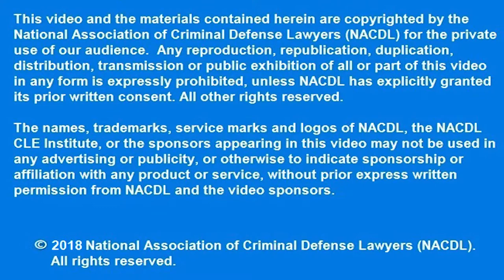Presentation of Champion of Justice Restoration of Rights Award to Governor Nathan Deal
Presentation of Champion of Justice Restoration of Rights Award to Governor Nathan Deal: Drew Findling, President, NACDL, Criminal Defense Attorney, The Findling Law Firm
Remarks: Nathan Deal, Governor of Georgia

Shattering the Shackles of Collateral Consequences: Exploring Moral Principles and Economic Innovations to Restore Rights and Opportunity
NACDL’s 17th Annual State Criminal Justice Network Conference and 2nd Annual Presidential Summit | August 23-25, 2018 | Atlanta, GA

More information about the summit and an accompanying report can be found